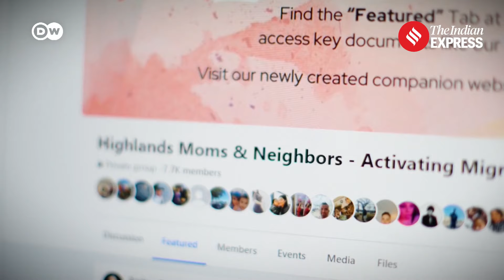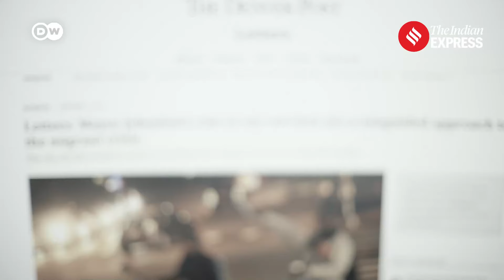Migrant Crisis In America: This American City Seeks A Solution For Immigrant Crisis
Migrant Crisis In America: The absence of an effective official support system for the large influx of immigrants in Denver has resulted in societal tension. A couple of years ago, Texas, which shares a border with Mexico, began transporting these newcomers to other cities in the United States.